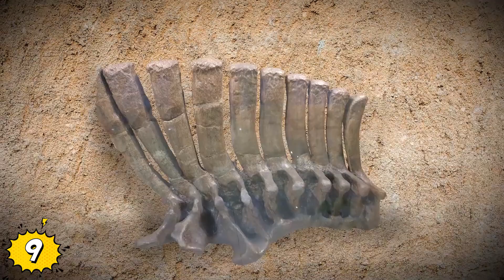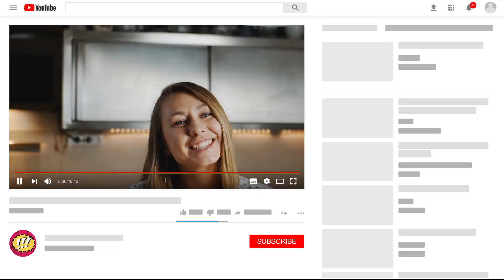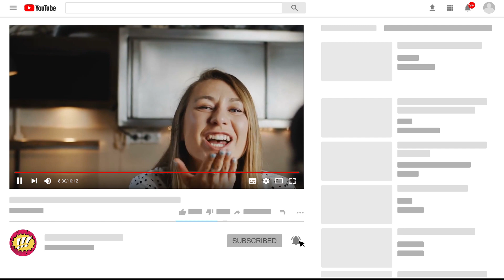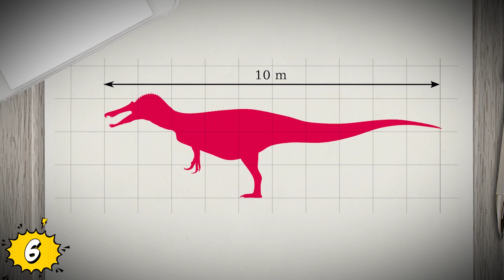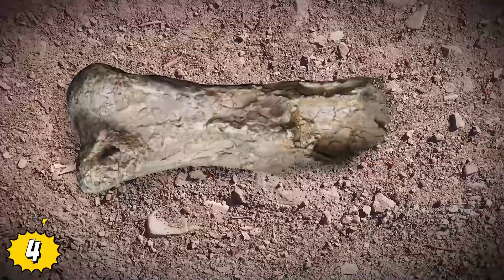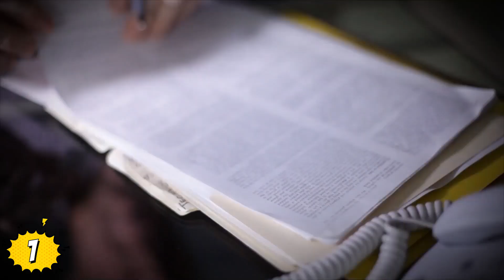Los 10 DINOSAURIOS MÁS GRANDES Que Jamás Hayan Existido